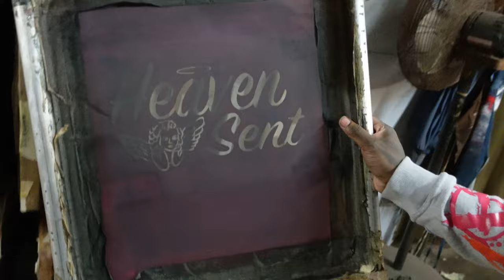STORE OPENING | Epi. 9 (Season 1 Finale) | Day In The Life of A Brand Owner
Recap Vlog of the process of building the ARRIVAL flagship store and the grand opening.
Season 2 will include content of running and operating a store. The ups and the downs and all the fun that comes along with it..